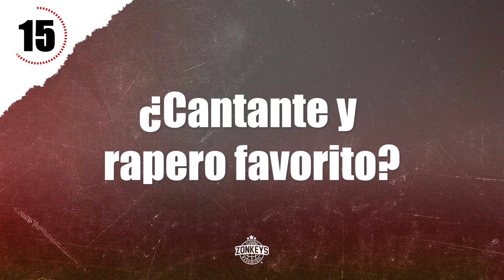24 Segundos Con Joshua Webster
Conoce más a fondo a nuestro capitán en estos 24 Segundos con Joshua Webster
¡VIVE LA PASSIÓN DEL BÁSQUETBOL! 🤩
Adquiere tu Zonkeypass para la Temporada 2023 y disfruta de todos sus beneficios:
🏀 Acceso Preferente
🏀 Meet and Greet con las estrellas
🏀 Precios de lujo en eventos especiales